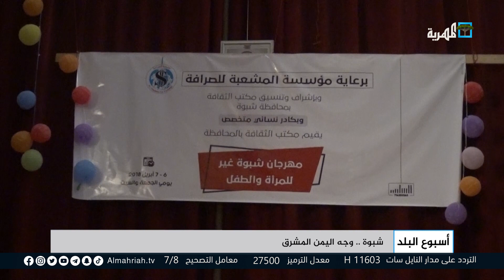شبوة.. وجه اليمن المشرق